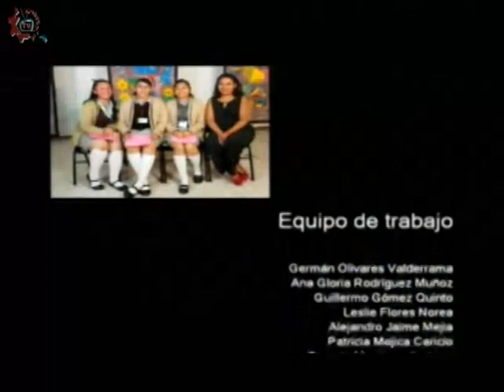20171115-CE1718/Nuestros alumnos/"Mi Legado a la DGEST"/EST 14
Nuestros alumnos. "Mi legado a la DGEST". EST 14. Invitados: Alunmos de la EST 14. Conduce: Ana Rodríguez. Fecha de emisión: 15 de Noviembre de 2017. Este y otros programas los puedes ver Producciones con fines educativos para secundarias técnicas en la CDMX, México.